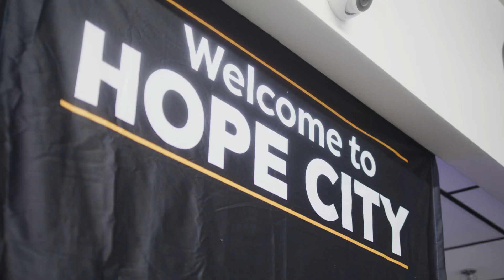It's Gonna Get Messy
To support this ministry and help us continue to help everyone everywhere experience Jesus and his hope